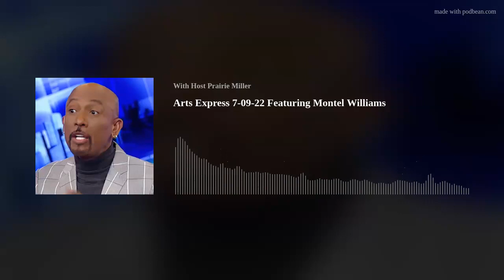Arts Express 7-09-22 Featuring Montel Williams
* A Conversation With Montel Williams. About racism and his latest film - When George Floyd Got Murdered.
* "Meet Juan Guaido": Frank Capra's 1941 populist comedy Meet John Doe - rerun as imperialist farce.
* F. Kafka's "Before the Law"